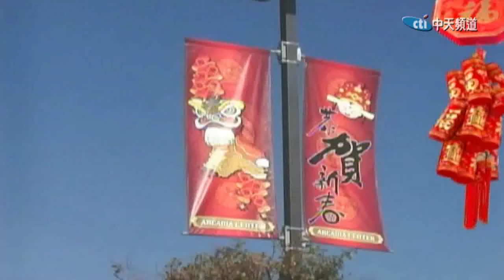2018.02.14中天北美新聞-2 一年一度 「樓外樓」年菜料理富貴登場